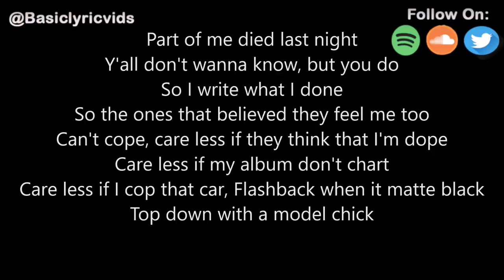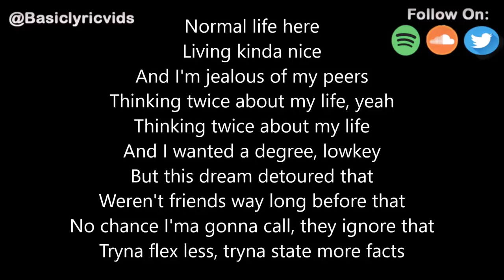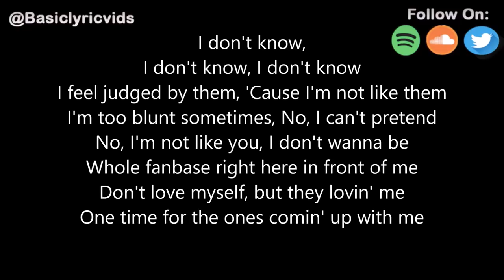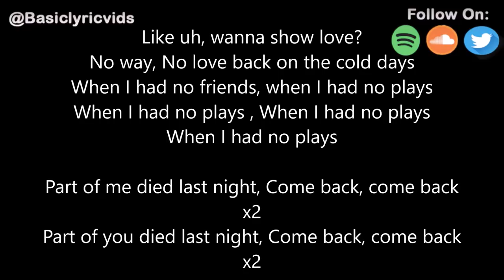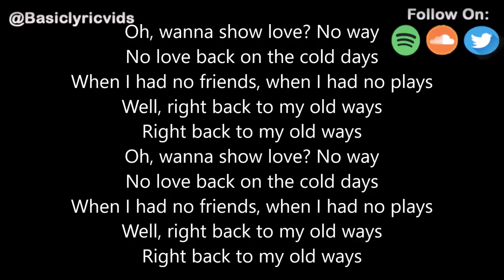Justin Stone - Last Night (Lyrics)